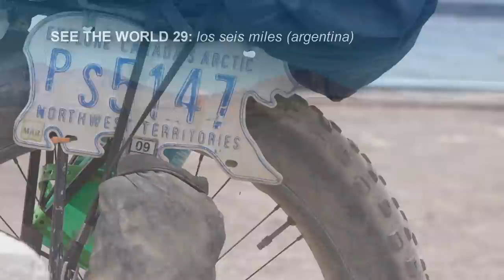Bikepacking Alaska to Argentina and around the world. The story so far (2014 - 2019JUNE)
A short story-so-far video I threw together to try and summarize 5 years and 32 episodes of travel from Alaska to Argentina (and around the world). This has episode numbers for each clip that is shown and below you can find all the videos and info on the video project:

EPISODES as mentioned in the video:
00:01 1 THE NORTH
00:58 2 ALASKA
01:05 3 GDMBR
01:50 4 National Parks
03:12 6 MEXICO
03:52 7 MEXICO
04:03 8 GUATEMALA
04:55 9 NICARAGUA
05:34 10 COSTA RICA
05:55 11 PANAMA
07:00 12 KEMANO
07:22 13 CANOL TRAIL
08:13 14 DARIEN GAP
08:47 15 COLOMBIA
09:05 16 OMAN
09:30 17 MOROCCO
10:05 18 COLOMBIA (PLAINS)
10:28 19 COLOMBIA (WINTER IN PARAMO):
10:40 20 THE MAGIC OF COLOMBIA
10:57 21 ECUADOR
11:07 23 PERU OF MINES & MOUNTAINS:
11:17 24 PERU HUAYHUASH
11:34 25 PERU AUSANGATE
11:36 27 BOLIVIA:
11:42 28 THE SALARS BOLIVIA:
11:55 29 SEIS MILES NORTE ARGENTINA
12:25 30 ARGENTINA: